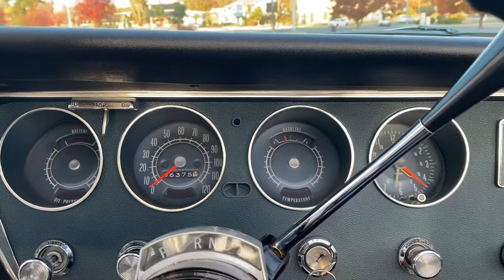1967 Pontiac Tempest Walk Around Video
1967 Pontiac Tempest Walk Around Video